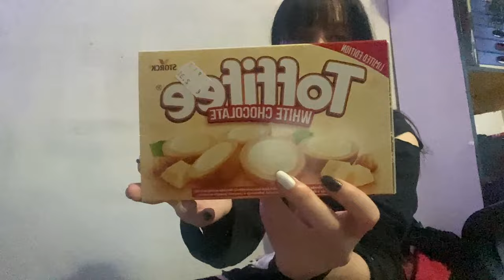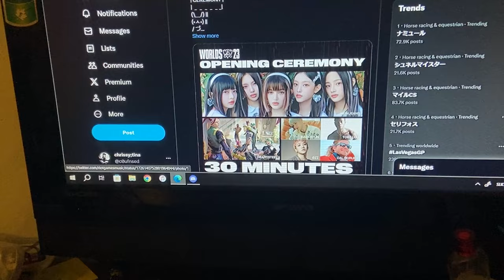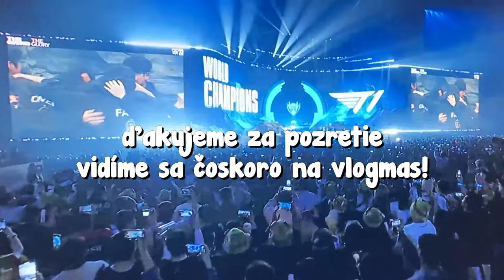NARODENINOVÝ VLOG! || haul (snacks, oblečenie), prvý sneh...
Hi.
Alebo skôr ahojte, prinášam Vám taký menši narodeninový vlog.
Dufám že sa Vám bude páčiť. Vidíme sa na VLOGMAS!!
+ počas decembra a januára prídu menšie zmeny na kanál ;)

Follow us on:
Webpage: lilit-arts.carrd.co/